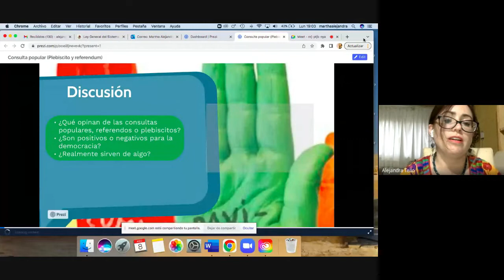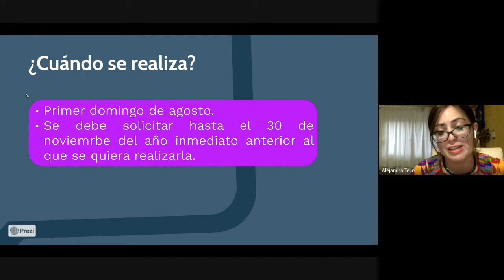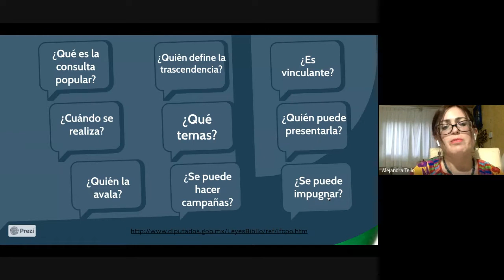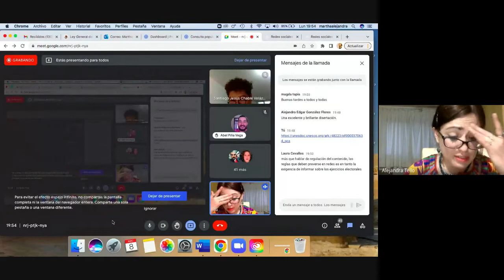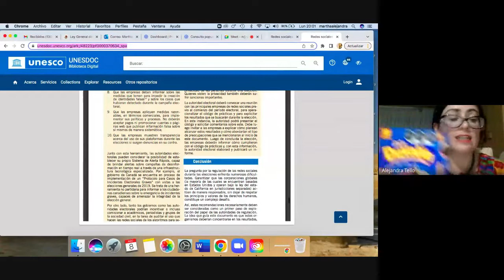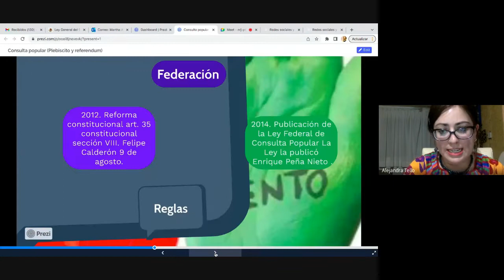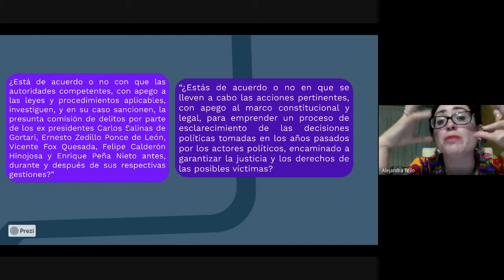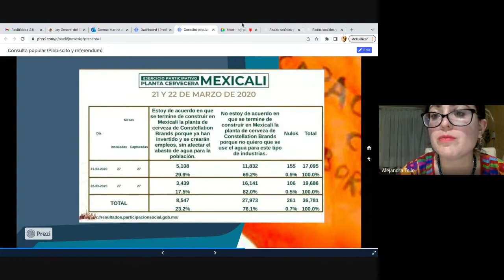Diplomado Mecanismos de Participación Ciudadana 2022 08 08